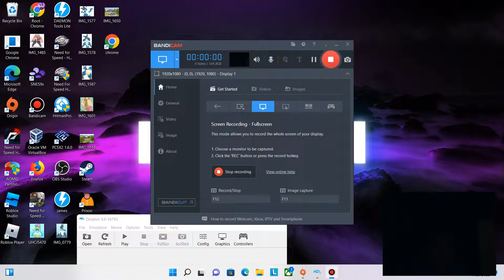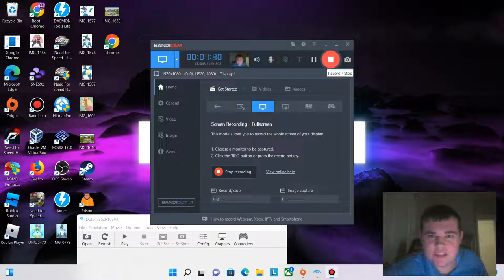Prank calling my mum Forgot to put it on speaker